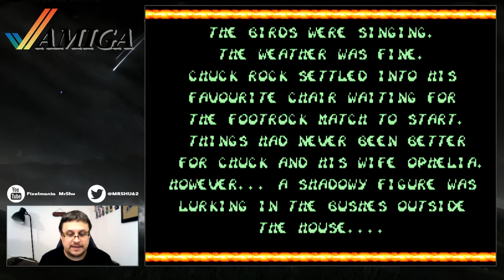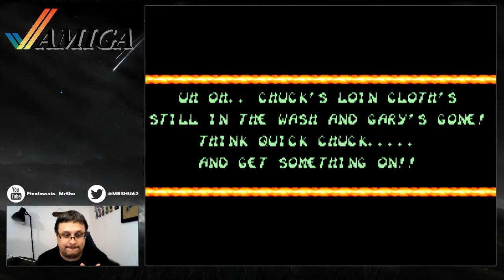Le Quart d'Heure Amiga : Chuck Rock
Troisième épisode du quart d'heure Amiga avec Chuck Rock, un jeu de chez Core Design "qu'il et bien"